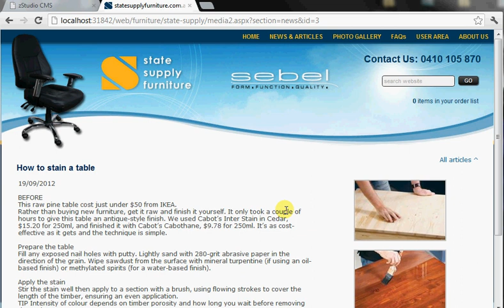25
News Block Integration